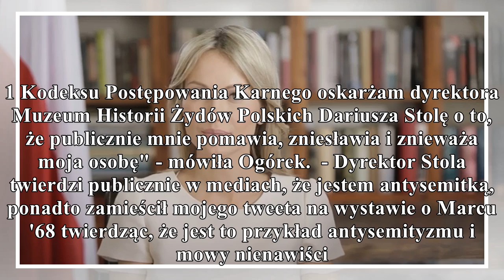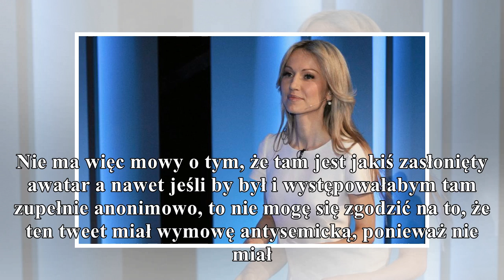magdalena ogórek: złożyłam akt oskarżenia ws. znieważenia moj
magdalena ogórek: złożyłam akt oskarżenia ws. znieważenia mojej osoby przez dyrektora dariusza stolę
                                gorąco
PolskieRadio.pl Wiadomości Informacje Magdalena Ogórek: złożyłam akt oskarżenia ws. znieważenia mojej osoby przez dyrektora Dariusza Stolę - Na podstawie art 59 par. 1 KPK oskarżam dyrektora Muzeum Hi...